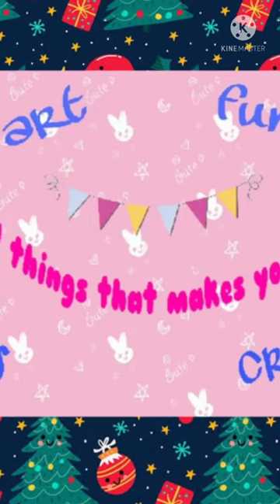Christmas songs/ christmas tree